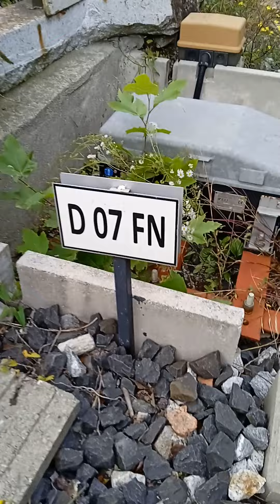il RACCORDO ferroviario tra Laveno RFI e Laveno FN.. Anno 2022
Vi presento questo raccordo ferroviario, presente dal 1886 ( anno in cui è stata inaugurata la ferrovia Saronno-Laveno ).

Il raccordo ferroviario è elettrificato ed è lungo quasi un kilometro..

Sul raccordo è presente un ponte ferroviario prima di entrare nella stazione di Laveno RFI..

Attualmente ( ottobre 2022 ) il raccordo è fuori uso a causa lavori di FERROVIENORD.

Buona visione